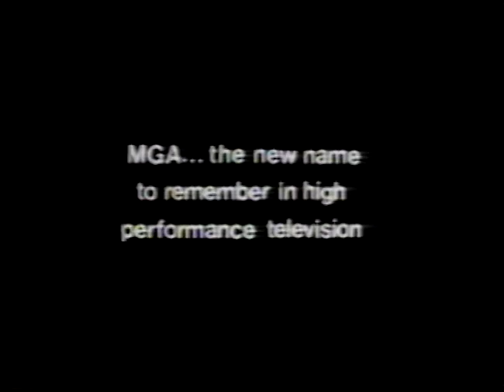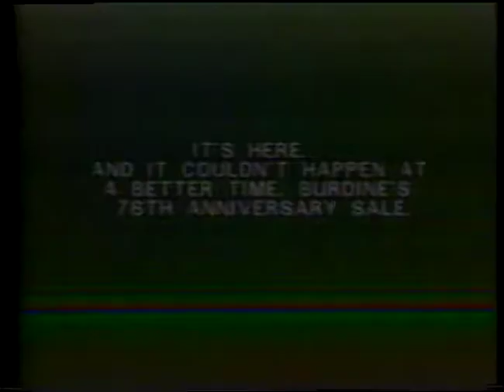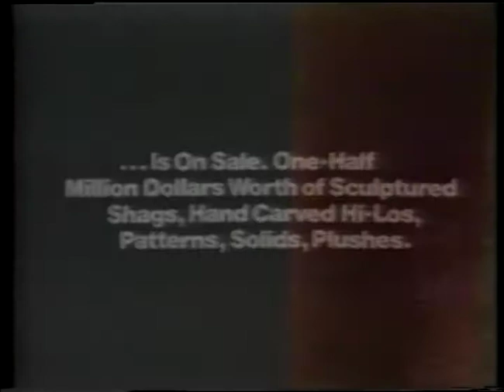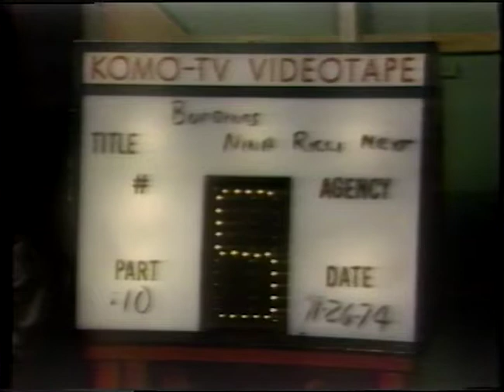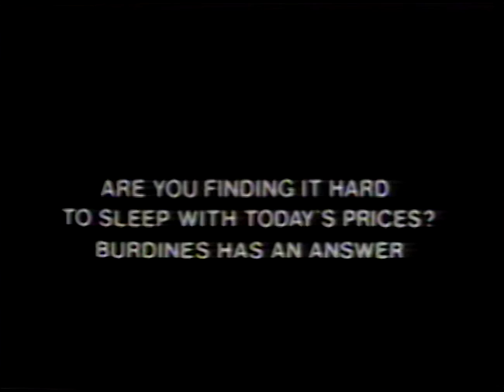Burt Dubois Burdines, 1974 Commercials (part 1)